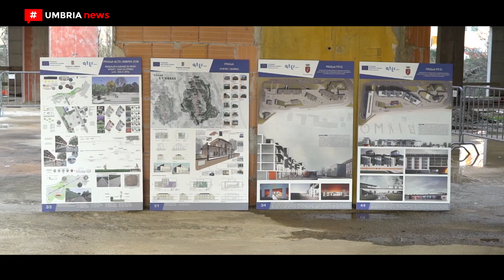Edilizia residenziale sociale // Stato di attuazione dei PINQuA della Regione Umbria [UMBRIAnews]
Prosegue con successo l’iter per la realizzazione dei progetti Pnrr in Umbria, nell'ambito del ‘Programma innovativo nazionale per la qualità dell'abitare’ (PINQuA). Sono in totale quattro quelli presentati, due dalla Regione Umbria e due dal Comune di Perugia. E così a Ponte San Giovanni, in via Adriatica, dove è ubicato l’edificio che è stato recentemente acquisito, si è svolto l’incontro per illustrare lo stato di attuazione dei Programmi PINQuA della Regione Umbria.